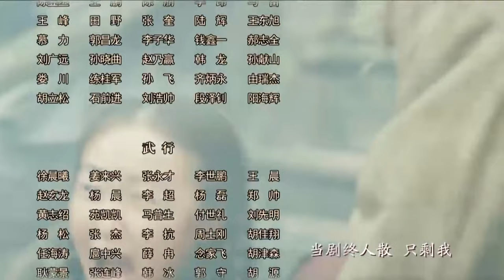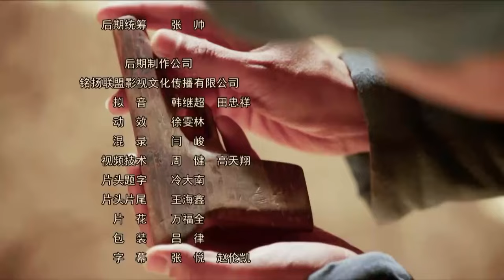【MULTI SUB】战火精兵 41丨马夫兵历经一系列战火洗礼，成为一代“炮神”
1927年，滇军策应广东革命政府北伐号召征讨军阀唐继尧，双方激战昆明城外。马夫兵杨志华凭借天赋一炮命中杜清时的战地指挥所，虽然战败被俘，却因神炮技艺死里逃生。